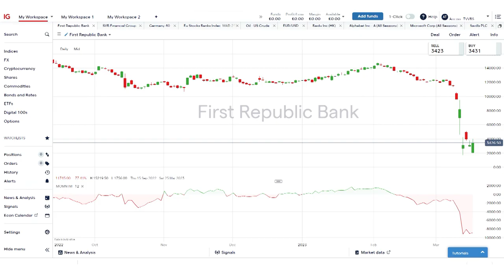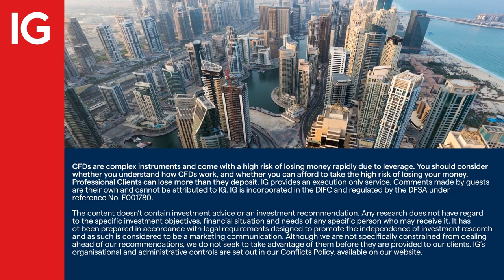Global bank bailout – here we go again?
SVB, Signature, Credit Suisse, First Republic… it all sounds familiar. Shard Capital’s Bill Blain tells IG’s Angeline Ong why this could be the start of another global bank bailout and where investors can head to find cover.

About IG

IG MENA